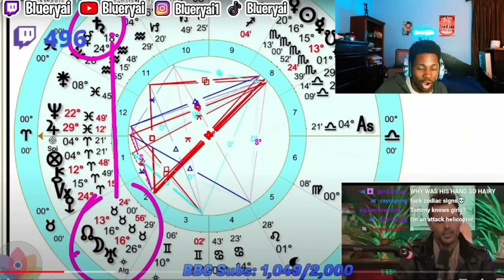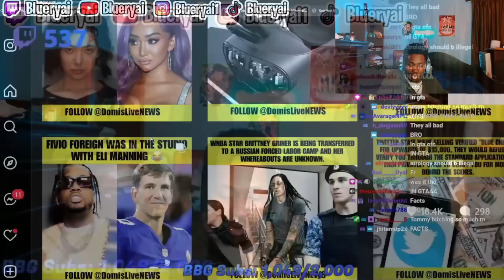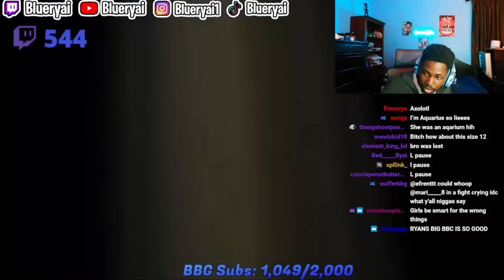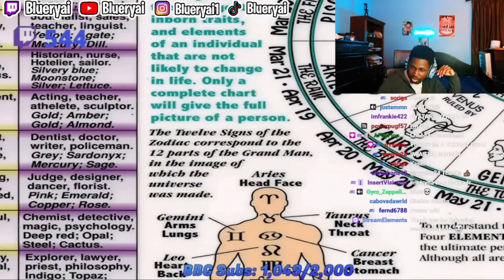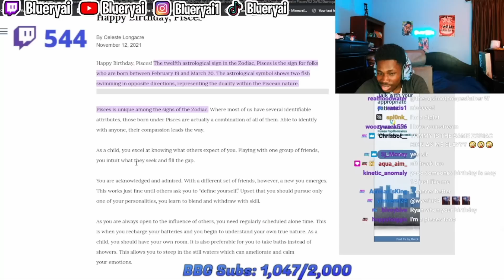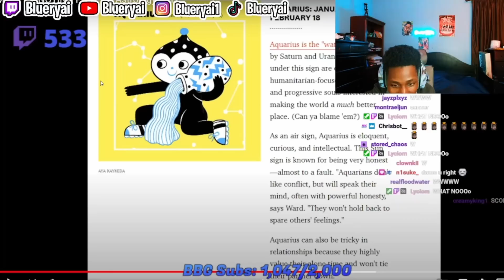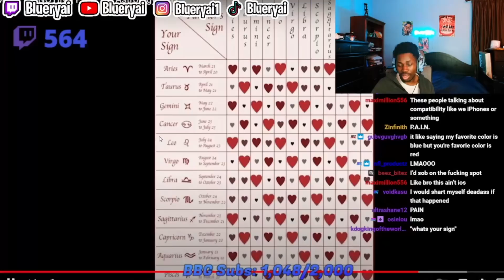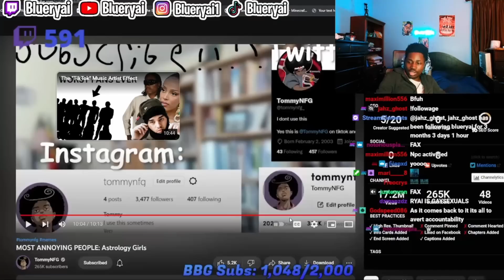Blueryai Reacts to Most Annoying People: Astrology Girls